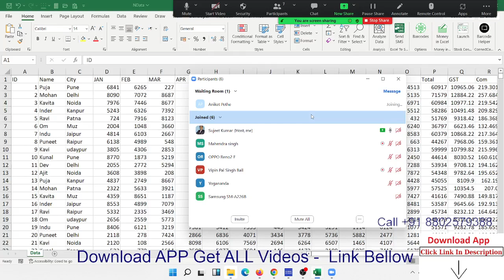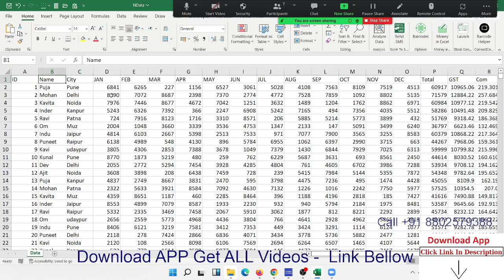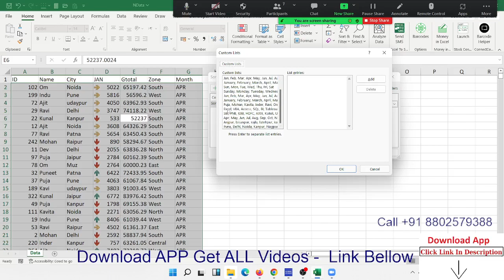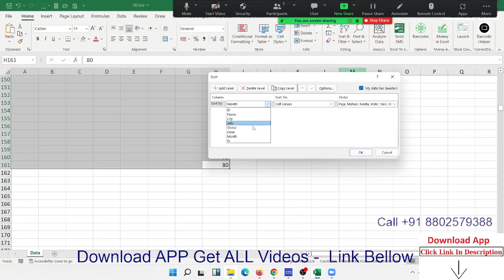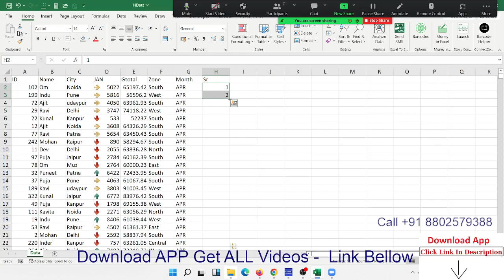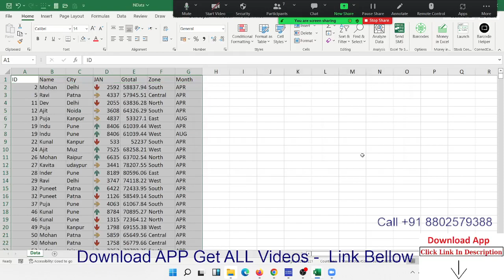VBA Macros Programming in Hindi